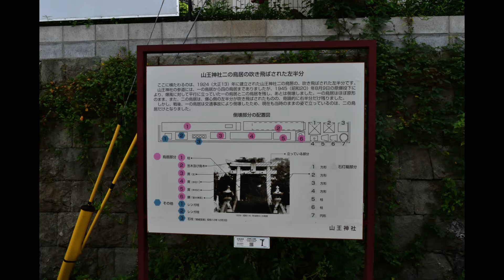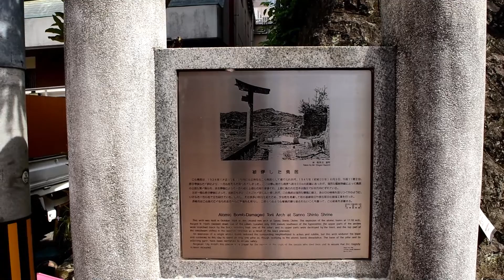長崎新幹線開業まで53日 一本柱鳥居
長崎新幹線開業まで長崎や佐賀の魅力を発信します。